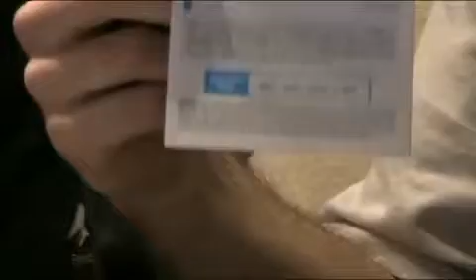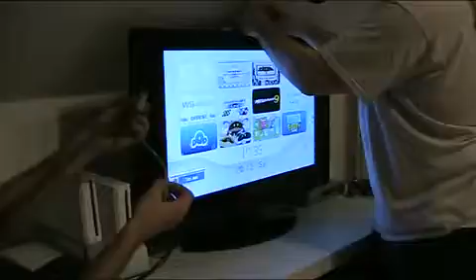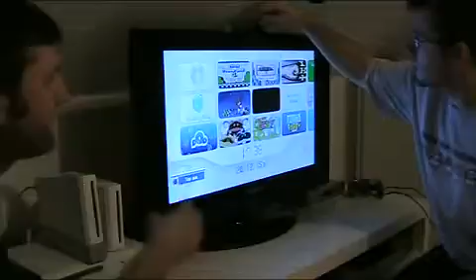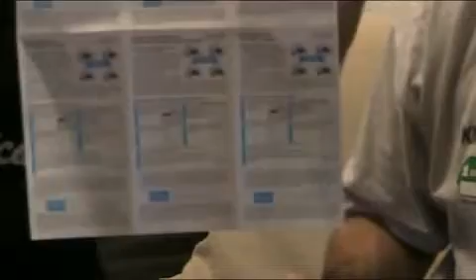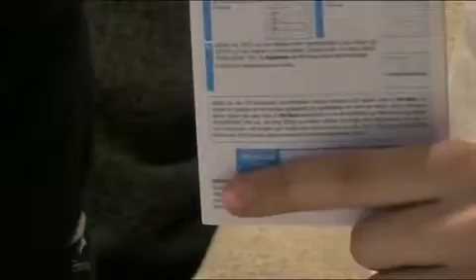Wii Speak im Test Teil 1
Kennen Sie das? Sie liefern sich heftige Partien in Super Smash Bros. Brawl und würden am liebsten Ihren Kontrahenten verhöhnen, Ihren Freunden zu einem .

Aus der Sendung vom 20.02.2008: Im MAXX-Bereich heute: Christiane testet sinnvolles und weniger sinnvolles Zubehör für die Nintendo Wii. Im 1. Teil: Pfanne .

Das große Animal Crossing Spezial von Rawiioli.

My Friend Code#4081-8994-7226 Name:Tohru City:Jail I'll be Making more Characters Soon. Played By: Shadowkirby2007(Myself), and this is my Wii .